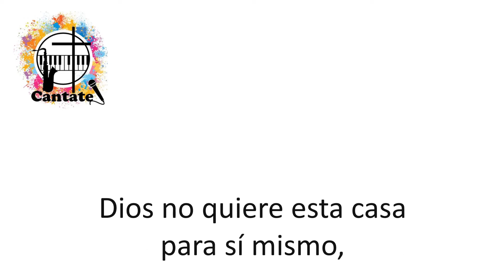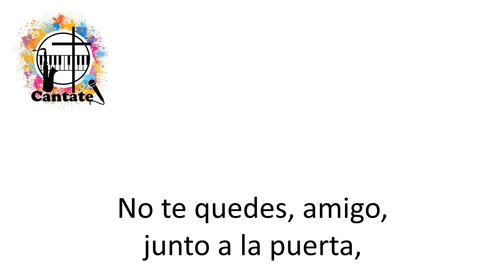En la casa de todos no hay forasteros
Pista, a modo de Karaoke, de un hermoso canto de las CEB´s.